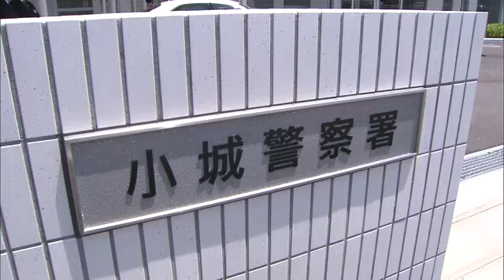「勝率は90％超え」SNSで知り合った人物から投資話 男性が約1373万円をだまし取られる【佐賀県】 (24/10/31 18:40)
「勝率は90％を超えている」などとSNSで知り合った人物から投資話を持ちかけられた男性が、約1373万円をだまし取られていたことがわかりました。

警察によりますと、被害にあったのは小城市に住む40代の男性で9月、SNSを通じて自称「台湾居住で日本生まれの女性」を名乗る人物と知り合い、暗号資産取引による投資話を持ちかけられたということです。

その後、アプリを通して合わせて約1373万円相当の暗号資産を8回に渡り送金してだまし取られたということです。